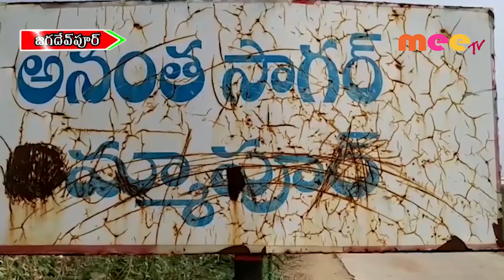ప్రమాదకరంగా విద్యుత్ వైర్లు//30.12.2019//MEETV NEWS//